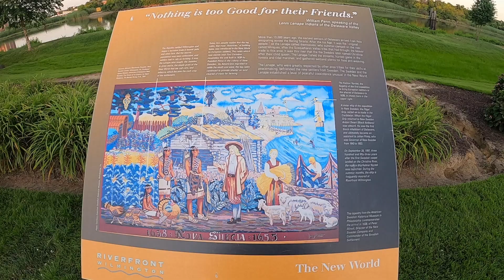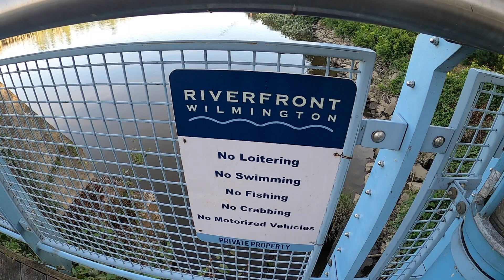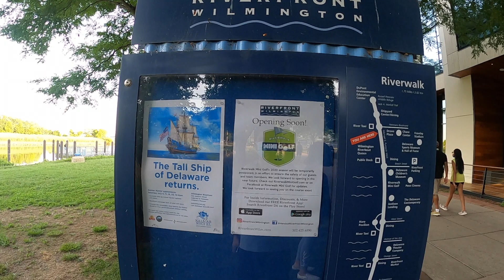USA RIVERWALK AT SUNSET | TAMIL VLOG | PANDIAN'S THEORY | அமெரிக்க நதிக் கரையில் மாலை நேரம்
VLOG#14 - I have been to this riverwalk multiple times in the past. But this is the first time after the lockdown. Had a wonderful time there and music was too good. Watch and enjoy the video.